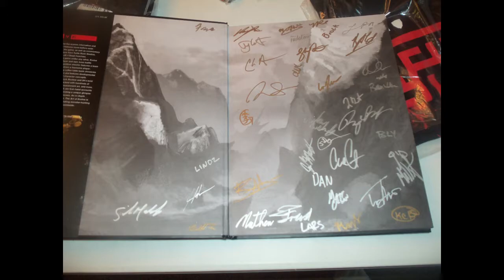Evolve Community Coaching with Cow 54 in Observer Mode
Here are some videos of me using the new observer mode and coaching for the community.  Come see me coach a team and see how they improve over time.  Hopefully you learn a thing or two during these sessions.   If you are interested in joining my steam group to get involved in these matches, please leave a message so I can add you to the steam group.  These will be live streamed every Thursday and Saturday starting at 7:30 PM MST.

From Turtle Rock Studios, creators of Left 4 Dead, comes Evolve, the next generation of multiplayer shooters where four Hunters face off against a single, player-controlled Monster in adrenaline-pumping 4v1 matches. Play as the Monster to use savage abilities and an animalistic sense to kill your human enemies, or choose one of four Hunter classes (Assault, Trapper, Medic and Support) and team up to take down the beast on the planet Shear, where flora and fauna act as an adversary to man and monster alike. Level up to unlock new Hunter or Monster characters as well as upgrades, skins, and perks. Earn your infamy on the leaderboards and become the apex predator.

Evolve is an asymmetrical multiplayer game, pitting four player-controlled Hunters against an alien Monster, controlled by a fifth player. Both Hunters and Monsters can use unique abilities during the game. The Monster player can kill other smaller creatures to evolve and become stronger by entering a cocoon stage, leaving itself vulnerable for a short duration. The game will feature a variety of maps, one of which being a large jungle, with some industrial elements where players can take shelter. There are various power-ups that both Hunters and Monsters can obtain by killing the local wildlife. The Hunters are tasked with killing the Monster; while the Monster must either kill all four Hunters, or complete a secondary objective such as destroying a human base or power plant. The Hunters' team is always made up of four classes: a trapper, a support, a medic, and an assault class. Each class will contain a variety of different Hunters with different abilities and play-styles. Currently, eight of a planned twelve hunters have been revealed. The Monster player will also be able to choose from a variety of monsters; so far, only two of these monsters have been revealed, including "The Goliath," and "The Kraken." Evolve will also feature a single-player campaign, although specific details have not been revealed yet.

Evolve is set on Shear, a distant planet that humanity has traveled to in the distant future and is attempting to colonize. The colonies are soon attacked by malevolent alien Monsters, who do not take too kindly to having their territory invaded. As the Monsters attempt to drive these invaders away, a team of elite Hunters—consisting of war veterans, psychopaths, professionals, and expendables—are assembled to eliminate the Monsters, setting the main conflict of Evolve.

Goliath, Kraken, Wraith, Val, Lazarus, Lazarus, Hank, Bucket, Cabot, Maggie, Griffin, Abe, Markov, Hyde and Parnell.